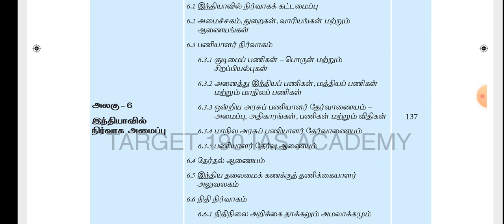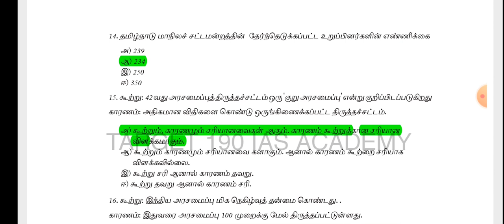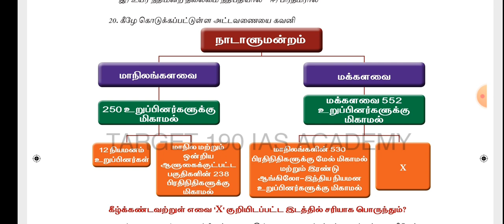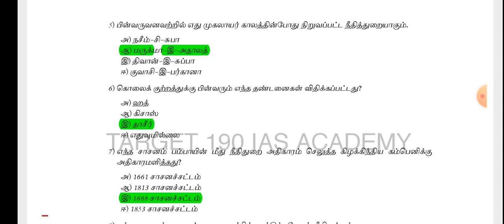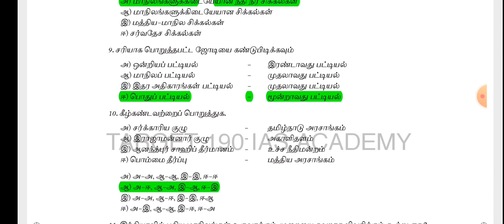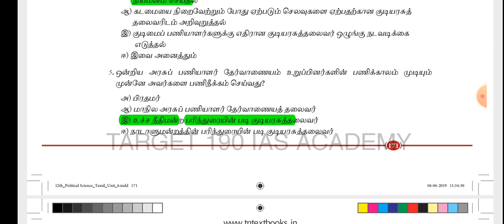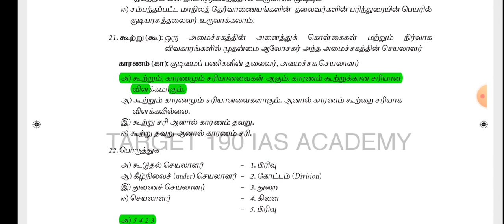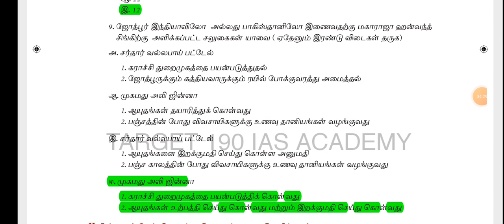12th Std Political Science Book | Book Back Question and answer | Volume 1